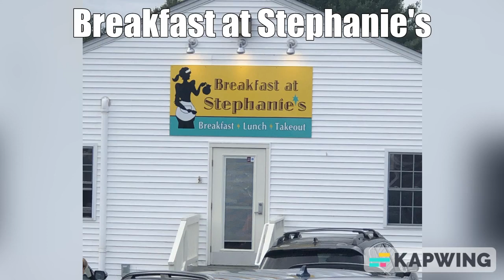Breakfast at Stephanie's Breakfast Review, Upton, MA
Breakfast at Stephanie's Breakfast Review, 3 Farm Street, Upton, MA 01568 11/11/2022